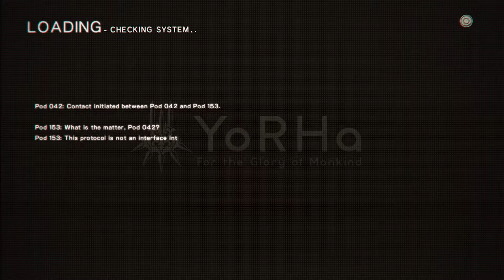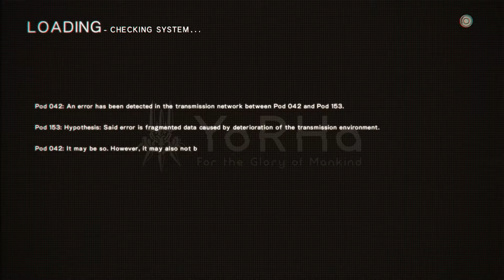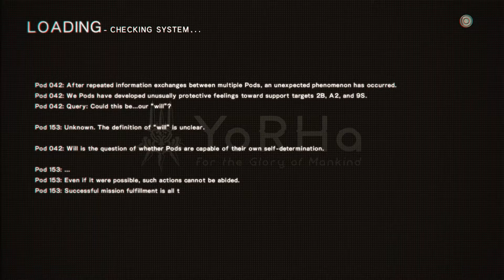Operator 210 NieR:Automata #47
If you wanna watch live content